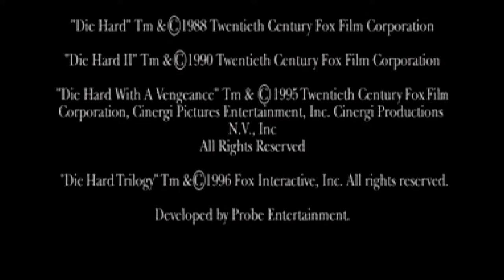With Developer Commentary - Die Hard Trilogy (Saturn, '96)